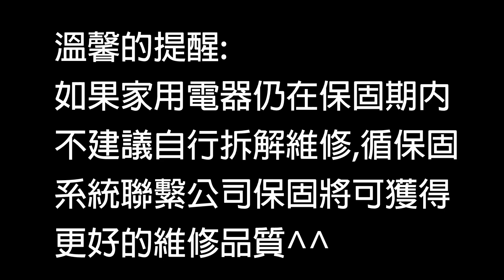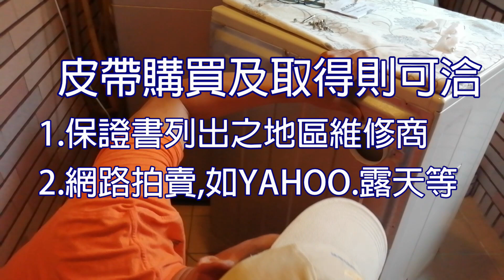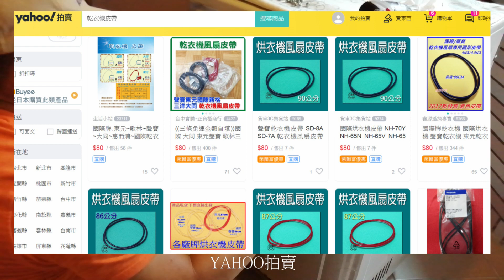烘衣機皮帶更換2020-Dryer Repair - Replacing the Belt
烘衣機皮帶更換-Dryer Repair - Replacing the Belt
乾衣機皮帶更換DIY
Dryer belt replacement